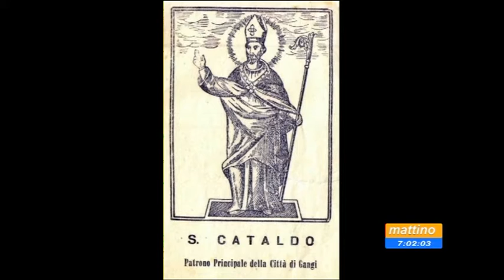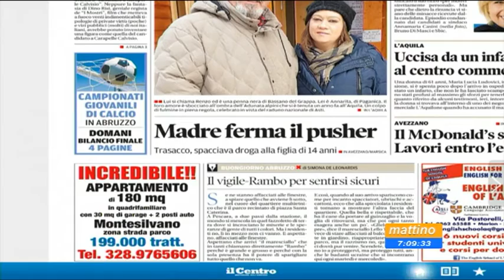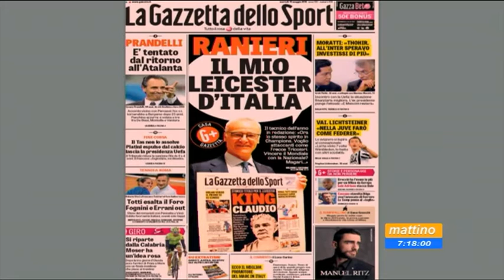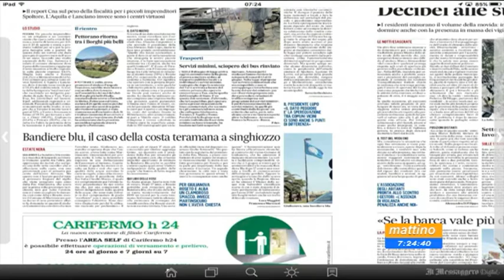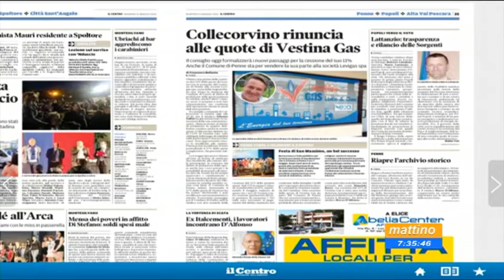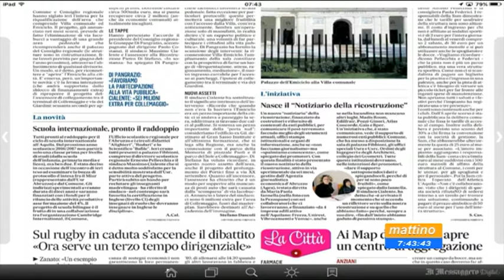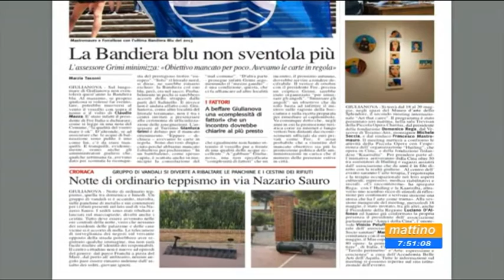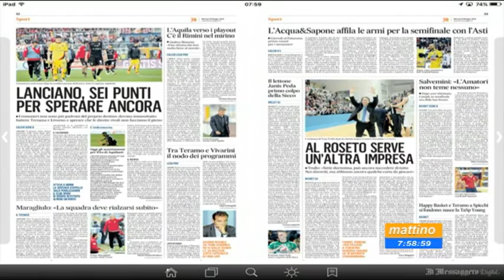Mattino 6 Rassegna stampa Martedi 10 maggio 2016